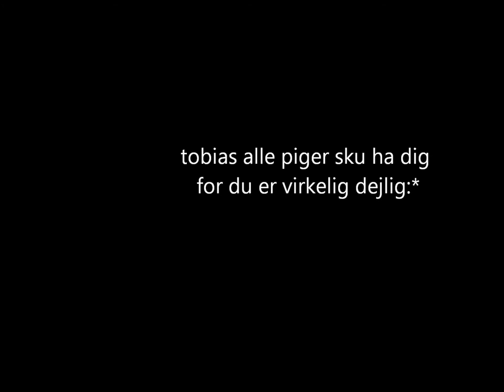tobias min ven